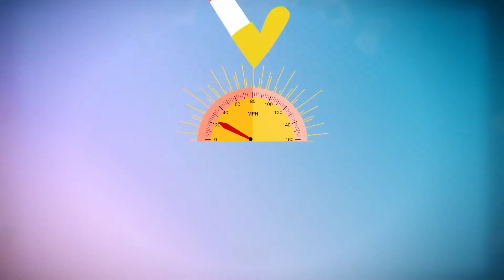सोम टैम सलाद पकाने की विधि शेफ पंकज भदौरिया के साथ एपिसोड #06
सोम टैम एक लोकप्रिय थाई सलाद है जिसमें हरा पपीता और एक मसालेदार मिर्च मिर्च ड्रेसिंग है। इस सलाद से कई प्रकार के स्वाद आपके मुंह में फैल जाते हैं - मीठा, तीखा, कुरकुरे, और तीखेपन का स्पर्श - एकदम सही साइड डिश या हल्का प्रवेश।
परंपरागत रूप से, सोम टैम को मोर्टार और मूसल से पीसा जाता है, जो कई बार मज़ेदार हो सकता है। हालाँकि, यह गन्दा और बहुत काम का भी है। इस स्वादिष्ट हरे पपीते के सलाद को एक साथ टॉस करना बहुत आसान बनाने के लिए, बस अपने आसान फूड प्रोसेसर या चॉपर की ओर मुड़ें। यह थाई नुस्खा उस आधुनिक सुविधा के लिए अनुकूलित किया गया था और स्वाद में बहुत कम अंतर है।
इसे पूरे भोजन के लिए झींगा या चिकन के साथ ऊपर रखें या इसे चिपचिपे चावल के साथ खाएं जैसा कि थाईलैंड में अक्सर किया जाता है।
सामग्री :
सोम टैम सलाद:
♦ एक बड़े मोर्टार में, 2 लहसुन की कलियों को 1 टीएसपी बारीक कटी हुई थाई बर्ड आई लाल मिर्च के साथ क्रश करें।

♦ आधा टीएसपी सोया सॉस, आधा टीएसपी नींबू का रस और एक साथ मिलाएं।

♦ लंबी स्ट्रिप्स में कटा हुआ 1 टमाटर, 1 कप बीन स्प्राउट्स और 1 टीएसपी ब्राउन शुगर मिलाएं। सामग्री को क्रश करके एक साथ मिला लें।

♦ 30 ग्राम हल्का पिसा हुआ भुनी हुई मूंगफली और 100 ग्राम कच्चा पपीता लंबी स्ट्रिप्स में डालें। सामग्री को एक साथ   मिलाते समय क्रश करें।

♦ तली हुई तुलसी के साथ सोम टैम सलाद गार्निश करें और ठंडा परोसें।